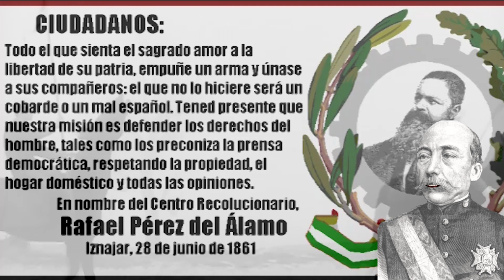Antonio Caballero Fernández de Rodas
Breve biografía de un militar prototipo del siglo XIX. Desde los inicios de su carrera militar hasta el final de su vida estuvo involucrado en guerras y pronunciamientos.
Música "BMW 584 piano largo" Re-lab BMW 584